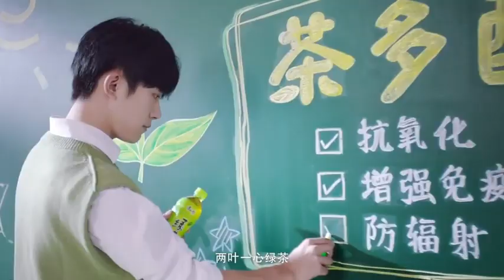Dịch Dương Thiên Tỉ - Quảng cáo trà xanh Master Kong |11.12.2020